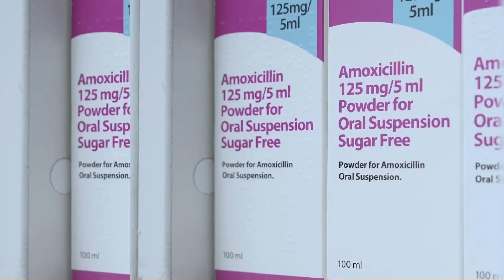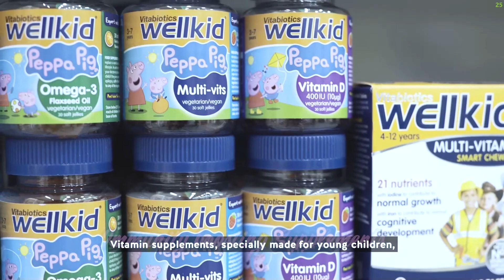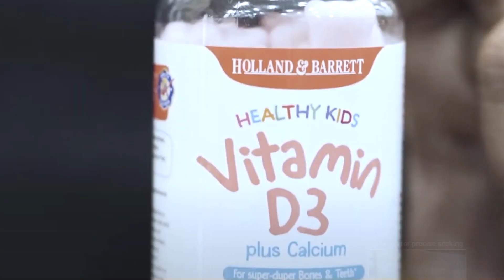Strep A outbreak UK || Everything you need to know || Video based on NHS and gov.uk guidelines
Strep A outbreak in the UK:

Strep A is a childhood disease causing Strep Throat and Scarlet Fever.
As of 17th Dec 2022, 19 deaths of children under 15 and around 7500 confirmed cases of Strep A are reported in the UK.

As a concerned parent and a pharmaceutical professional, I have made this video to create awareness among the parents and caretakers on the below useful topics.

All the information presented in this video is taken from the NHS and gov.uk guidelines.

- What is Strep A?
- Potential factors causing this outbreak
- How worrying is it for children?
- Symptoms
- Warning signs
- Treatment with Antibiotics
- Recovery at home
- Supplements for Immunity

Really wishing all the children keep safe and well.